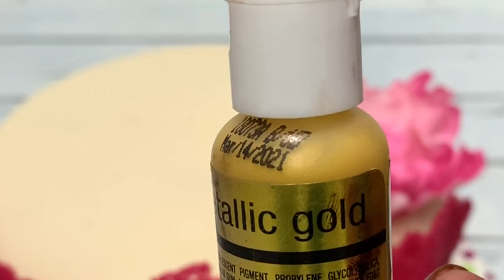Sugar Sheet Technique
New trending decoration item is for you...

3/4 cup granulated sugar or castor sugar
1 tablespoon liquid glucose
Any food colour

Mix all ingredients together..transfer it to a silicon mould and spread it thin.
Bake at 100 degree for 5 minutes in a preheated oven(10 minutes 100degree)

Take from oven and leave 15 minutes to cool
Attach on a fresh cream, ganache or fondant cake based on your choice

Try and comment your experiences
Thank you dears for watching

Sulfath Hafees
Noura’s Kitchen Magic